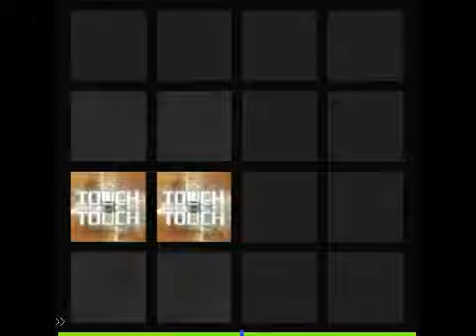[jubeat] Jumping Boogie[EXT](BPM80%+シャッター+ハンドクラップ)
BPMを80%に減速。マーカー展開速度は通常通り。